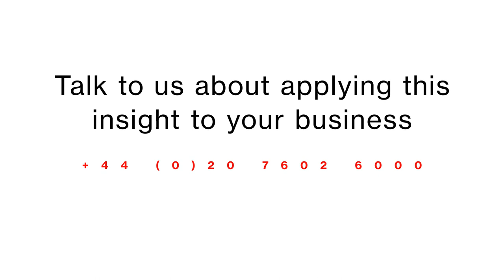CACI Cost of Living Episode 7: 2022 Year in Review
Our team at CACI round up the significant trends and statistics that we’ve uncovered over the last six months.

Sign up to receive all of our cost of living analysis as it’s published